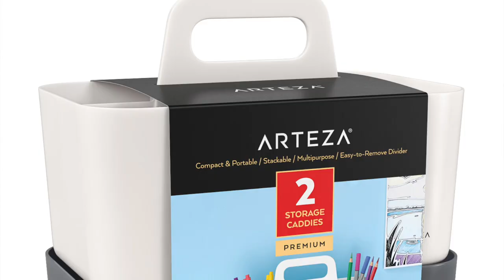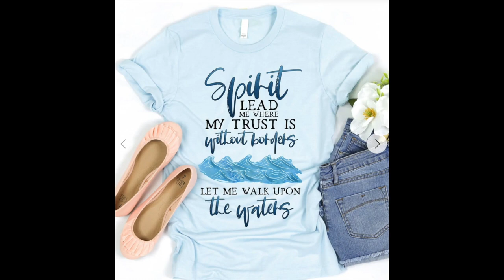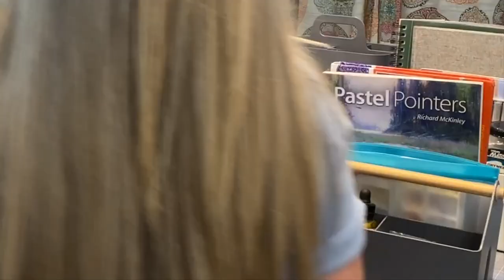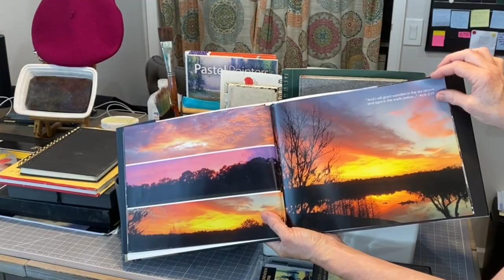Storage Solutions for Artists - Tidy Up Your Studio or Take Your Art on The Go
Often as artists we need practical Storage Solutions! Join me in this product review where I will provide some helpful products to allow you to tidy up your studio or take your art on the go.

So if you have a need for order in your artistic space then you will love these products from Arteza. The links below will take you to the products mentioned.  We love having new artistic members in our Monet Cafe' family of artists!

Arteza Products Below:
Arteza Storage Caddies: (currently out of stock, but hopefully available soon)

ALSO, since many of you have already commented about my cool camera gadget mentioned in the video I thought I'd share a link here.
DJI OM 4 - Handheld 3-Axis Smartphone Gimbal Stabilizer

▽ My Etsy Shop 👇

▽ Monet Cafe' Artists Bracelets (from Etsy Store)👇